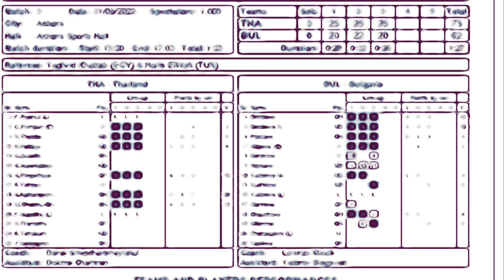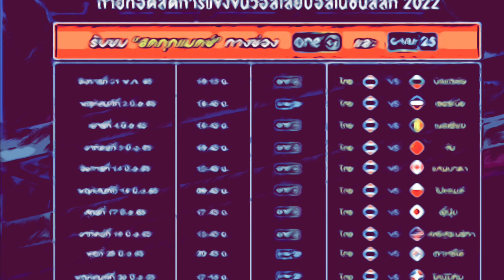เพียว ทำแต้มสูงสุด !!!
อัจฉราพร ทำไปถึง 20 คะเเนน พาทีมเก็บชัยชนะเหนือ บัลแกเรีย 3-0 เซต